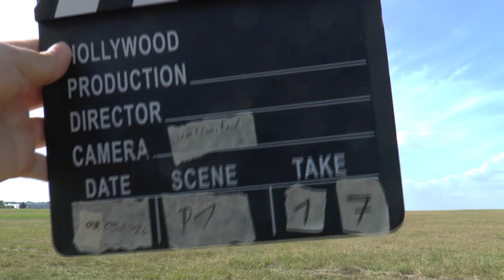WGAC2024 P1 17 Pietro Filippini FreeKnown